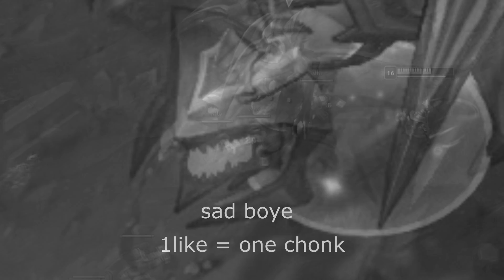Leauge of big boi